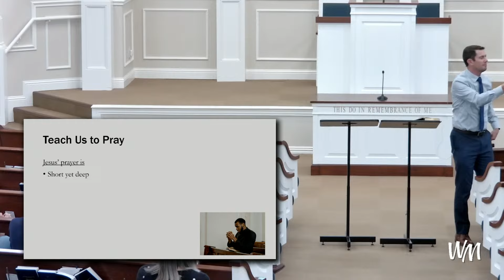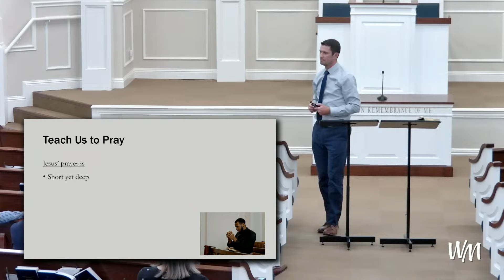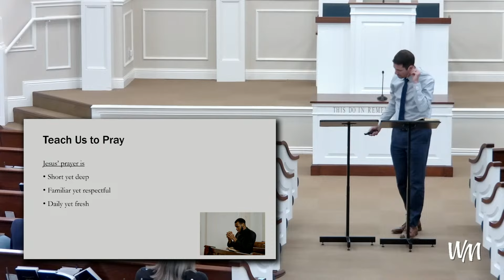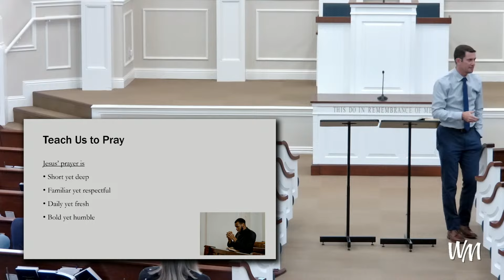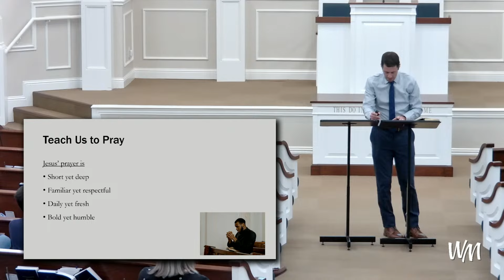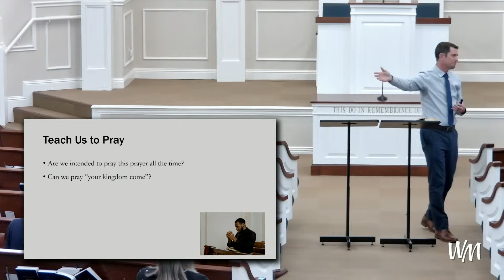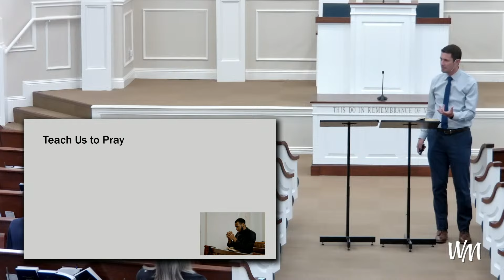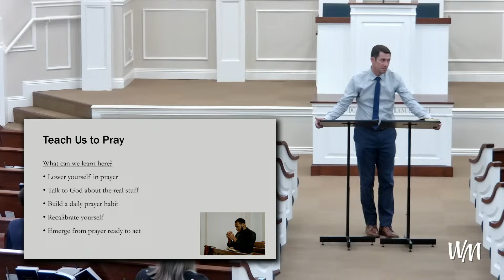Teach Us to Pray